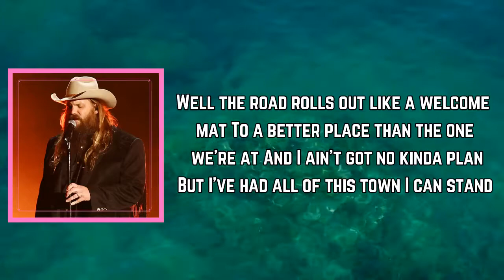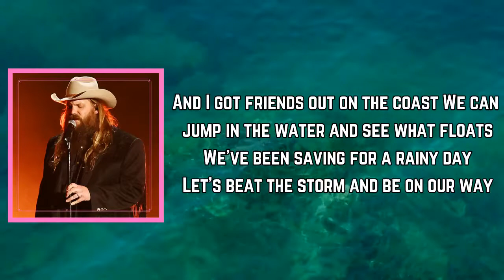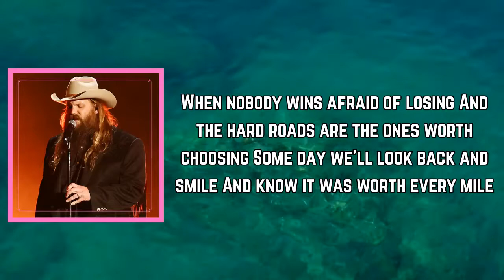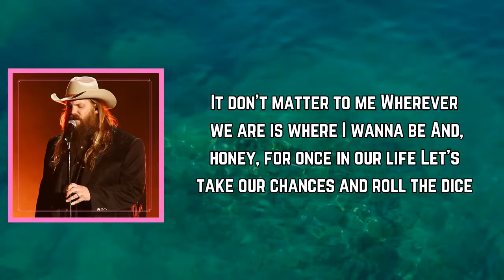Chris Stapleton - Starting Over (Lyrics)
Starting Over Lyrics:

[Verse 1]
Well the road rolls out like a welcome mat
To a better place than the one we're at
And I ain't got no kinda plan
But I've had all of this town I can stand

[Verse 2]
And I got friends out on the coast
We can jump in the water and see what floats
We've been savin' for a rainy day
Let's beat the storm and be on our way

[Pre-Chorus]
And it don't matter to me
Wherever we are is where I wanna be
And Honey, for once in our life
Let's take our chances and roll the dice

[Chorus]
I can be your lucky penny
You can be my four-leaf clover
Startin' over

[Verse 3]
This might not be an easy time
There's rivers to cross and hills to climb
Some days we might fall apart
And some nights might feel cold and dark

[Verse 4]
But nobody wins afraid of losin'
And the hard roads are the ones worth choosin'
Someday we'll look back and smile
And know it was worth every mile

[Chorus]
Startin' over
Startin' over

[Instrumental]
2:47 - 3:00

[Pre-Chorus]
It don't matter to me

[Chorus]
Startin' over
Startin' over

[Outro]
Oooh, ooh-hoo-hoo
Oooh, ooh-hoo-hoo